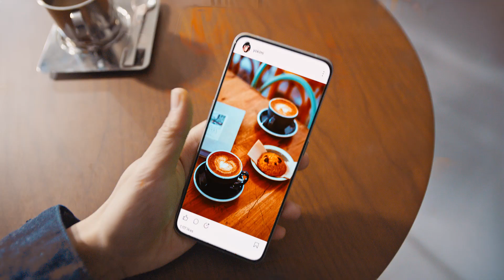realme GT 2 Pro | LTPO 2.0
The realmeGT2Pro features a world-class display powered by LTPO 2.0, which makes your viewing experience super smooth & seamless.